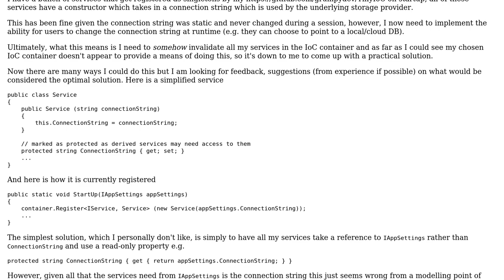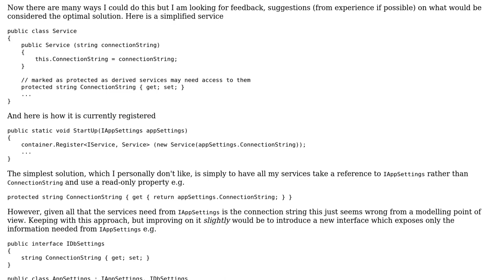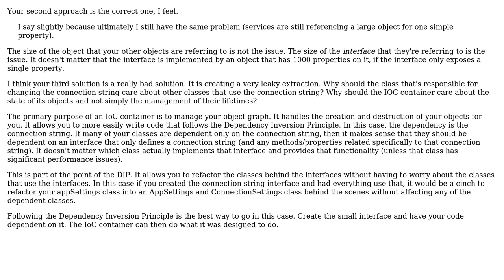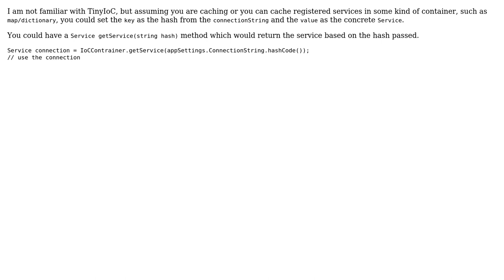IoC invalidation (3 Solutions!!)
IoC invalidation

With thanks & praise to God, and with thanks to the many people who have made this project possible! | Content (except music & images) licensed under CC BY-SA | Music | Images & others | With thanks to user Stephen user Michael Brown user James user Andy and the Stack Exchange Network Trademarks are property of their respective owners. You are responsible for your own actions.